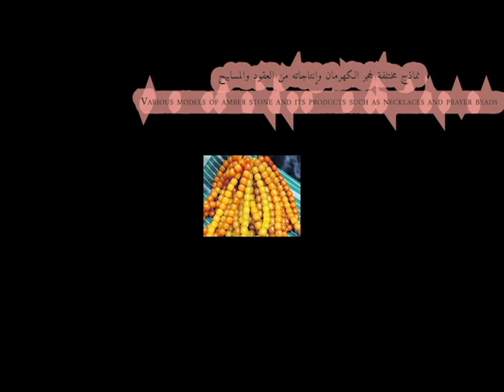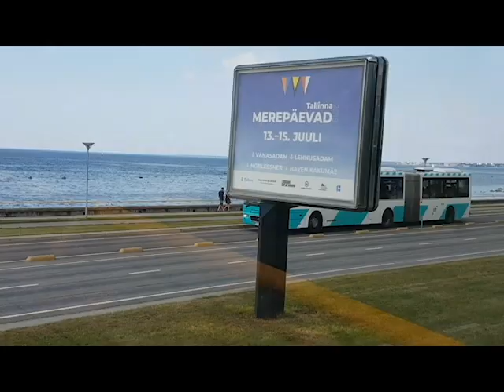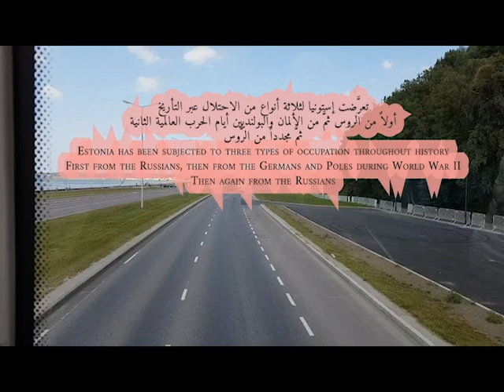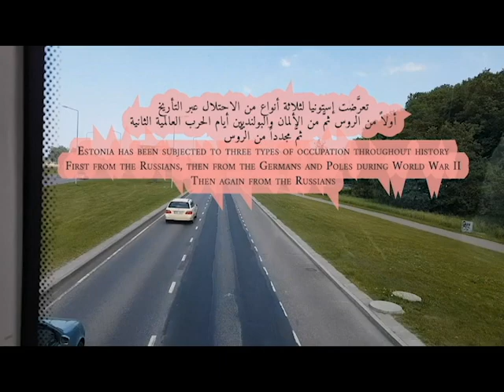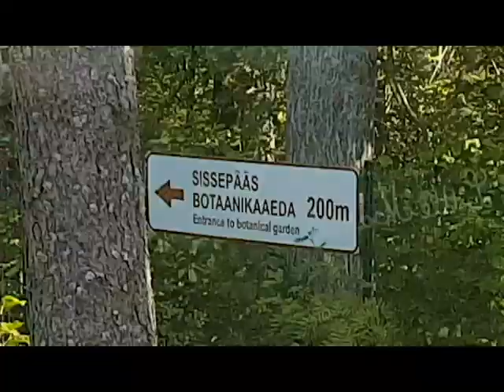تنوير السَّائحين بمعالم مدينة تالين-إستونياEnlightening tourists with the sights of Tallinn- Estonia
تمَّت الجولة في صيف عام 2018 م في زيارة استكشافية هادفة وخاصة لمدينة "تالين" عاصمة "جمهورية إستونيا الاتحادية" .
The tour took place in the summer of 2018 in a purposeful and special exploration visit to Tallinn, the capital of the Federal Republic of Estonia.